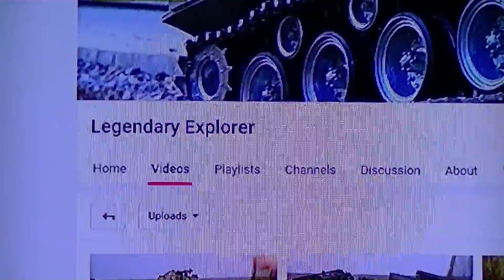Shout Out For a Freind